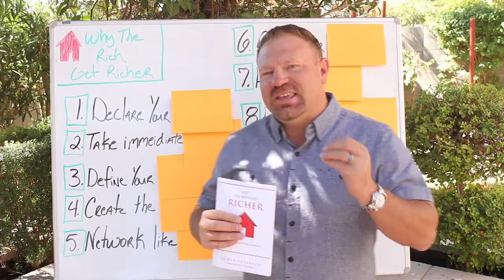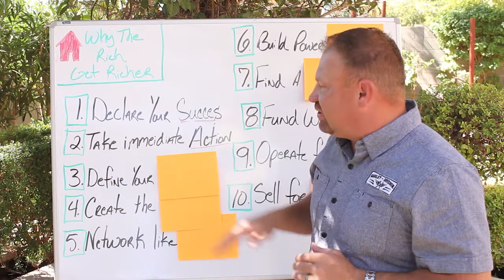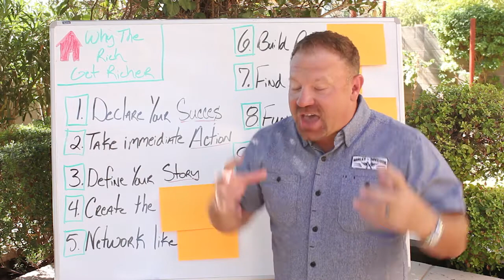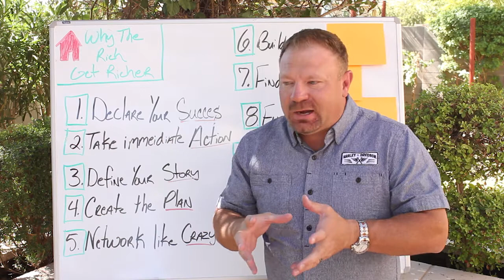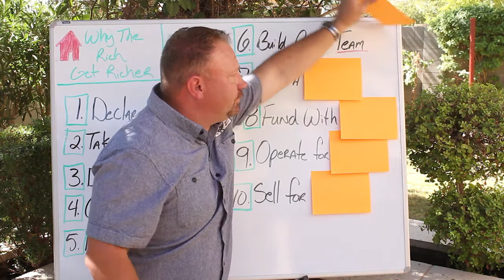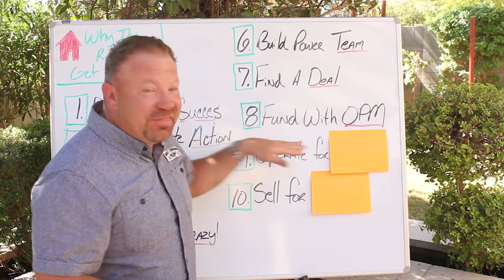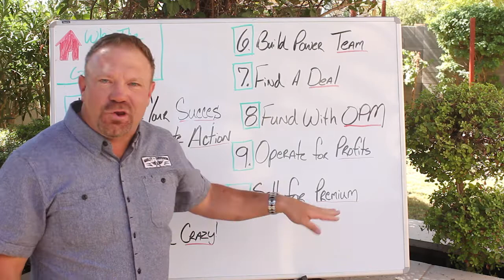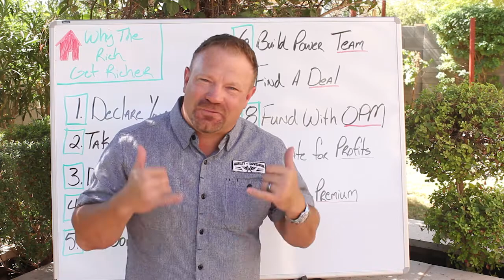10 Steps To Multi Family Profits